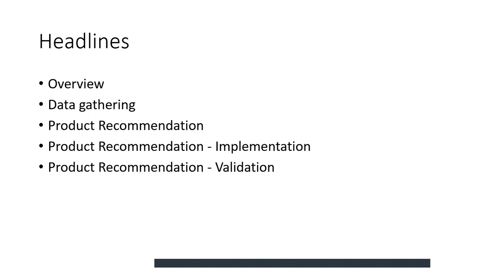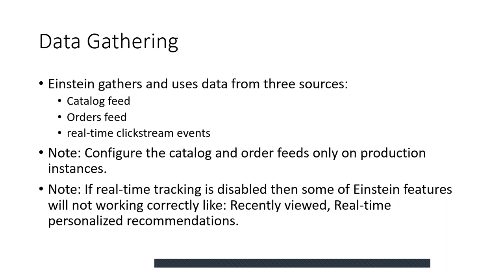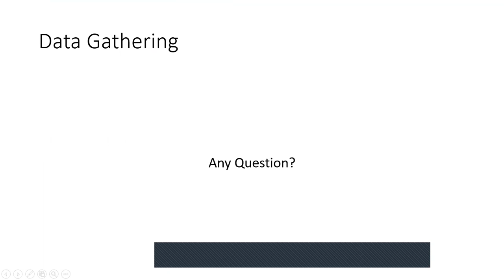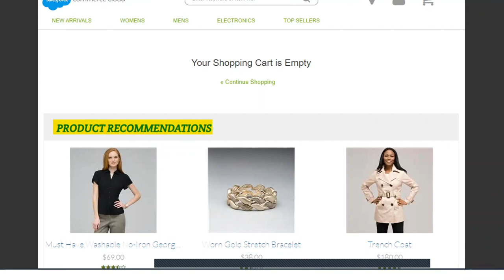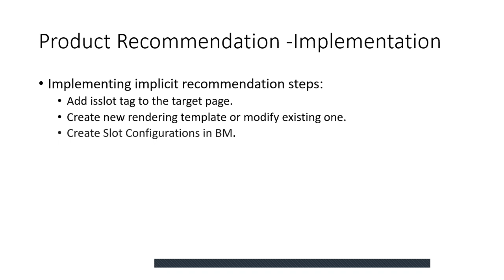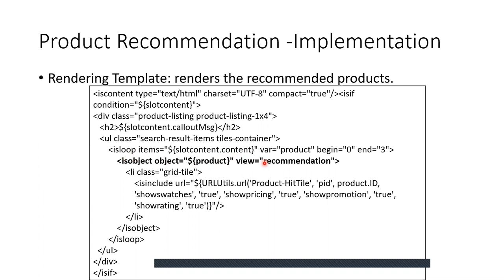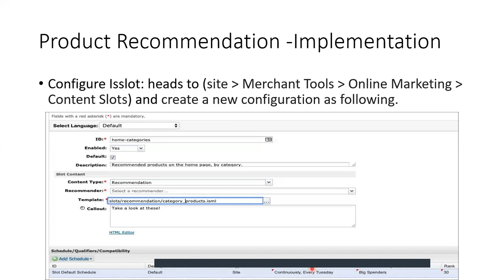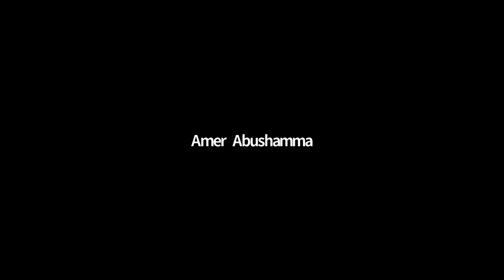Salesforce Commerce Cloud Einstein/ Mohannad Abu Safieh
In this video Mohannad Abu Safieh is demonstrating Salesforce Commerce Cloud Einstein capabilities.

Coordinated by: Amer Abu Shamma (Digital Commerce Practice Lead at ITG Software Inc.)